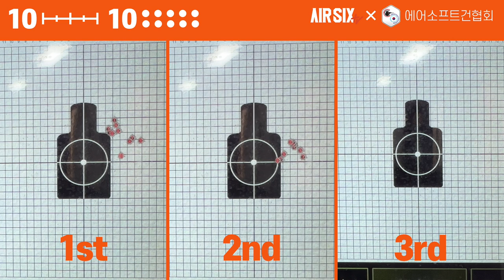왠지 리얼리뷰인듯한 니총리뷰 GHK AKM l AIRSIX TV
이번 영상은 '니총리뷰'로 구독자분이 보내주신 GHK AKM입니다.

▼타임스탬프▼
00:00 INTRO
00:34 AKM 소개
02:00 GHK AKM 소개
03:17 기본분해 및 구조살펴보기
04:12 성능확인
05:48 슈팅
07:07 문제점
08:17 맺음말